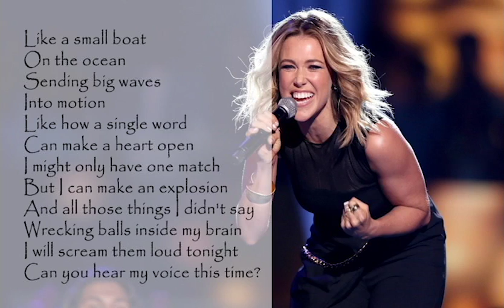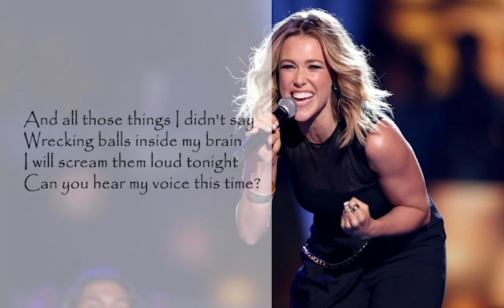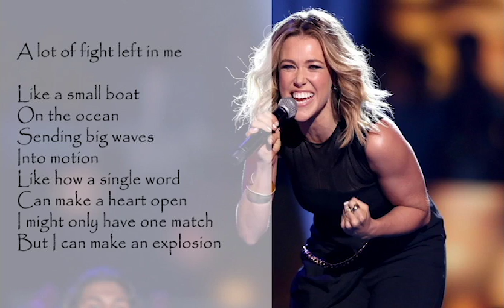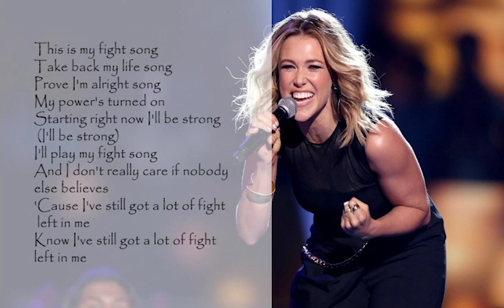Fight Song (Rachel Platten song) - lyrics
Loayalty Lyrics

"Fight Song" is a song recorded by American singer and songwriter Rachel Platten, released as a single by Columbia Records on February 19, 2015. It appears on her extended play (EP) of the same name (2015) and on her major label debut studio album, and third overall, Wildfire (2016). Platten co-wrote the song with Dave Bassett and Jon Levine.

Lyric